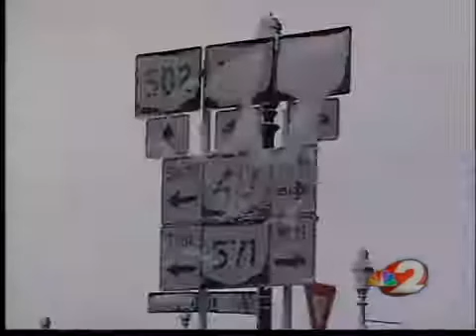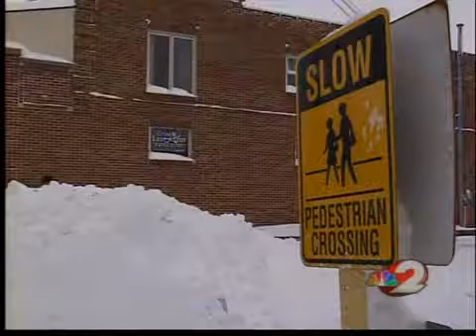Darke County Road Conditions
Darke County Ohio remains under a level 1 snow emergency.  2news found a few people digging out of mother nature's wrath.